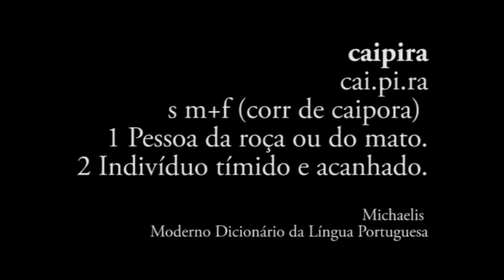Caipiras (2013)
Uma experimentação caseira em homenagem às origens e aos cidadãos que rondam os dias da cidade de Rio Claro.